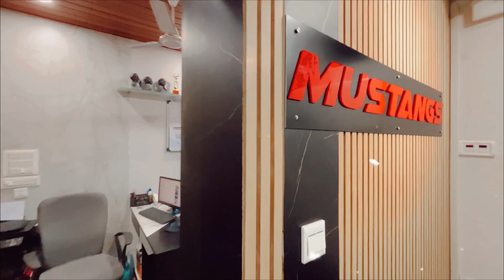MUSTANGS FIRST ANNIVERSARY